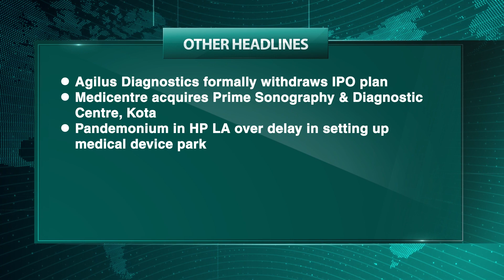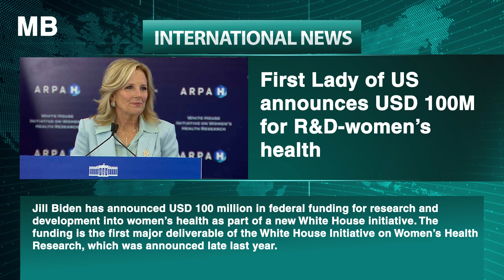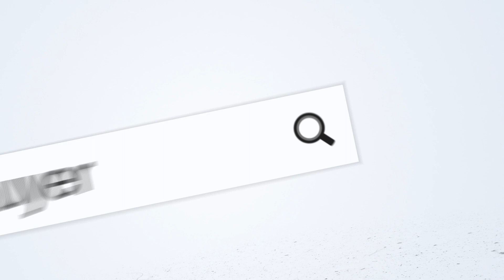MB Headlines February 23